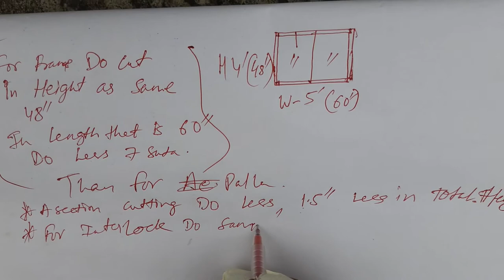|| 2 palla Aluminium sliding windows full details in hindi just learn in 30 minutes..||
Aluminium sliding windows learn in 30 minutes||Full details|| by I like working

Anjali Aluminium & Steel works
All kinds of works done here & tranner

In this video here to review welding maching of 200A
Product MRP- ₹9000
Byuing Price ₹4800

I LIKE WORKING OFFICIAL

In this video we are making sliding windows frame

RD pistol Gid Tripod
buying link👇👇